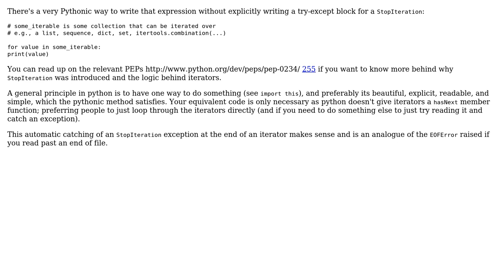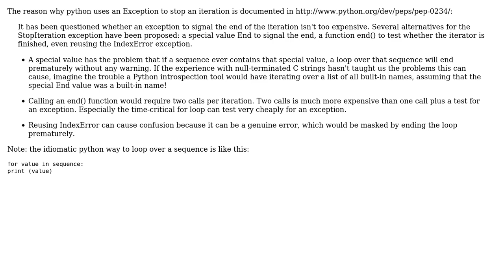Why do iterators in Python raise an exception? (4 Solutions!!)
Why do iterators in Python raise an exception?

With thanks & praise to God, and with thanks to the many people who have made this project possible! | Content (except music & images) licensed under CC BY-SA | Music | Images & others | With thanks to user yati sagade user NullUserException user lesmana user gnat user dr jimbob user Charles E. Grant user Captain Man and the Stack Exchange Network Trademarks are property of their respective owners. You are responsible for your own actions.